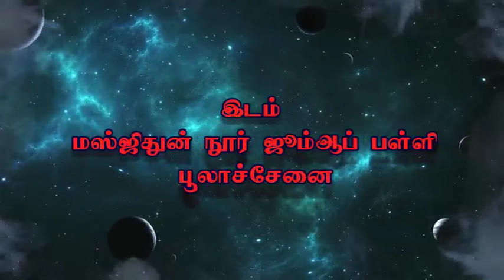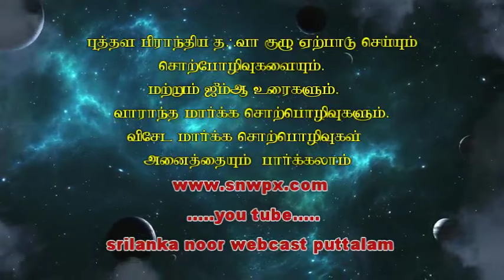snw.அஷ்.முர்ஷித் (அப்பாஸி) பண்பாடுகளால் வளர்ந்த இஸ்லாம்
பண்பாடுகளால் வளர்ந்த இஸ்லாம்